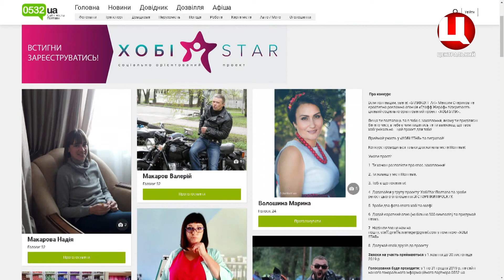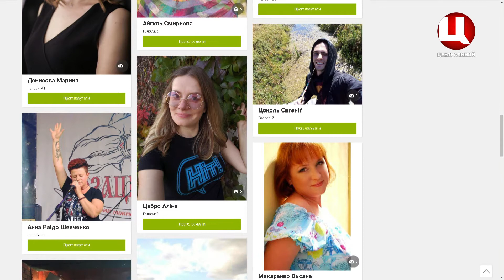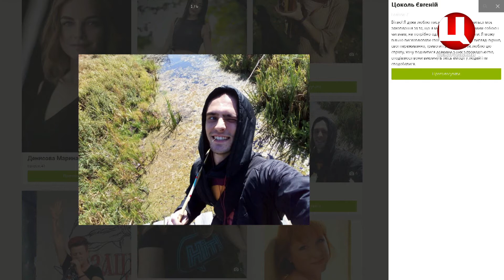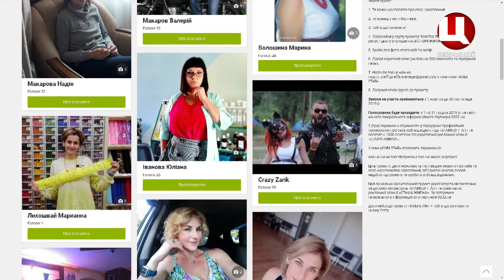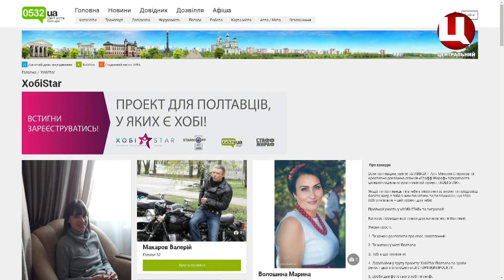Anna Raido Shevchenko, автор і виконавець пісень та Євгеній Цоколь, поет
Номінанти проєкту "Хобі Star".